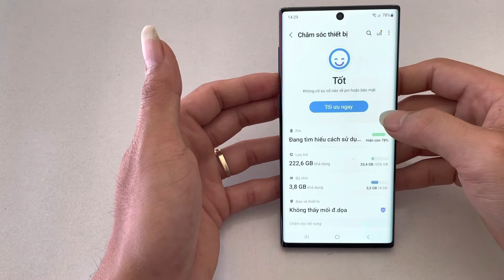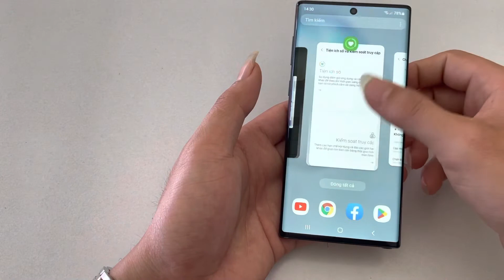Thanh Lý Samsung Note 10 - Chỉ 4tr5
thanh lý samsung galaxy note 10 hàng zin công ty full chức năng giá cực rẻ